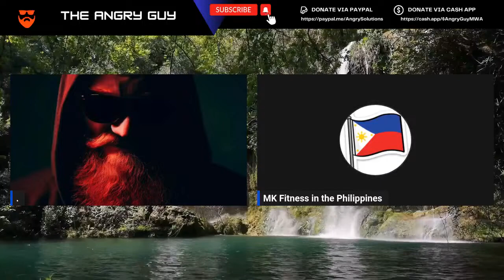Women are Surprised that Men are Succeeding Some Much in the Dating Market